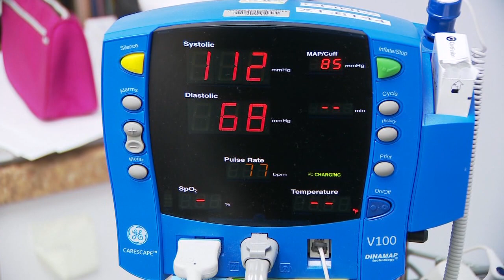ABC7: Working Woman - Lesley Daigle Changes Careers to Nursing at VHC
Our very own Lesley Daigle was a successful lawyer before  going back to school and starting a new career as a nurse. She's “found her purpose helping and healing others,” and we are so fortunate she chose to do so at Virginia Hospital Center! Check out her recent interview with WJLA’s Alison Starling.